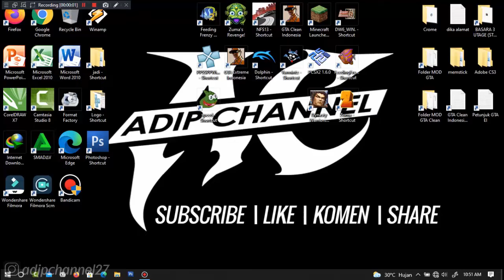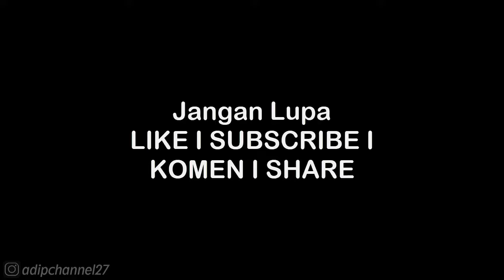Story Mode Jin - Wei Emperor's Last Stand | Dynasty Warriors 8 Xtreme Legends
List #2 Saweria :
11. Alfisahr Riski - 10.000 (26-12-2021)
12. Sultan (Tidak mau di sebut) - 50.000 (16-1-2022)
13. Tukang TubTube - 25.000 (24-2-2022)
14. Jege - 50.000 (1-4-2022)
15. Fajar Trenggalek - 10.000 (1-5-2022)
16. M iqbal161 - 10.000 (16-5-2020)
17. ?

Follow Aku di :
Instragram : @adipchannel27

. . . . . . . . . . . .Terima Kasih. . . . . . . . . . . . .